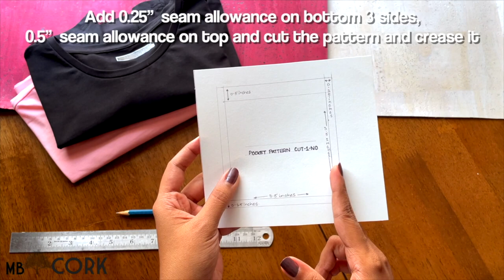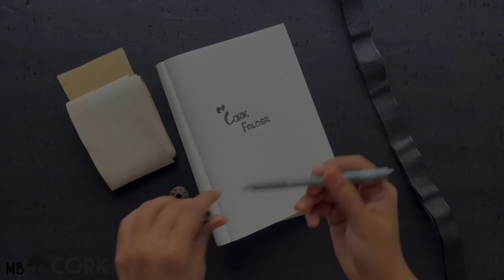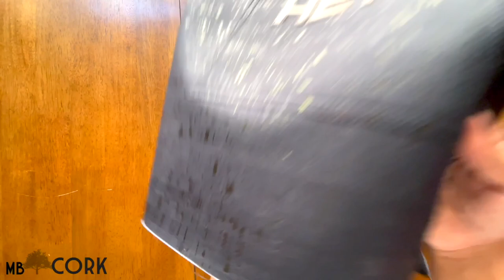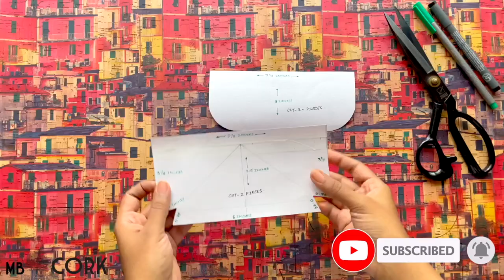Sew At Home Compilation - DIY Cork Accessories Sewing Lessons Tutorials - Part 2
As promised, here's the second part of our Sew At Home Compilation in where we teach you how to make some unique Cork Accessories 😉

Chapters:
00:00 DIY T-Shirt Cork Pocket
03:02 Cork Pen Stand
05:03 Cork File Folder
10:17 Cork Sunglasses Pouch

Track : Wanheda - Drowning